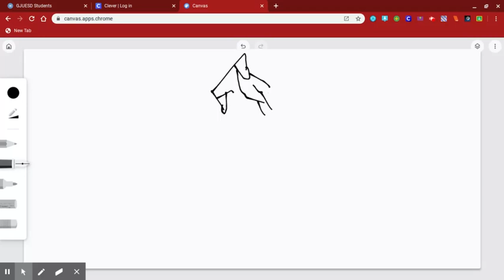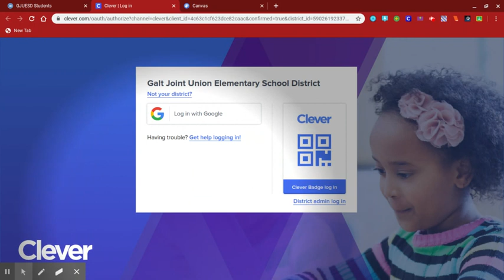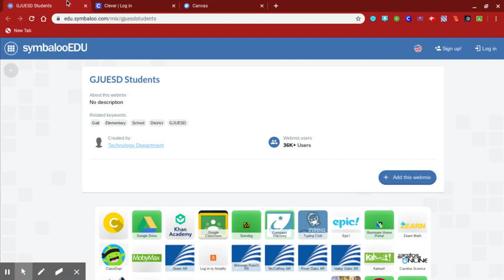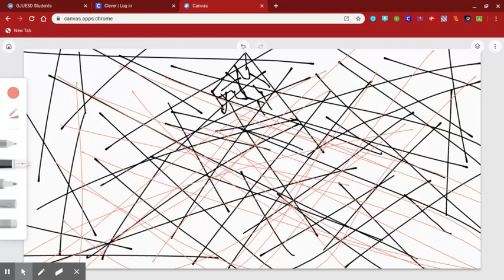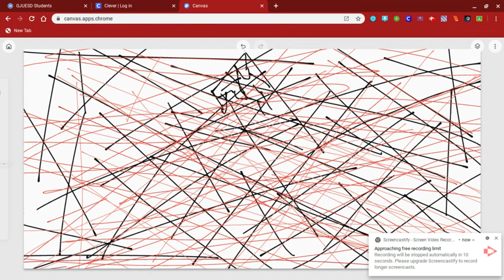Untitled: Feb 12, 2020 8:34 AM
more art yoo